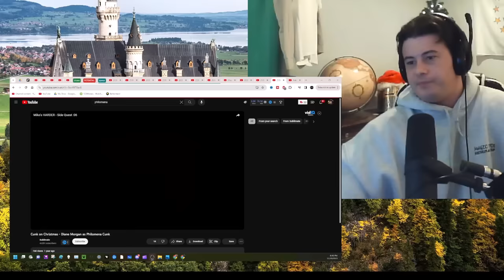American Reacts Cunk on Christmas - Diane Morgan as Philomena Cunk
McJibbin
USA